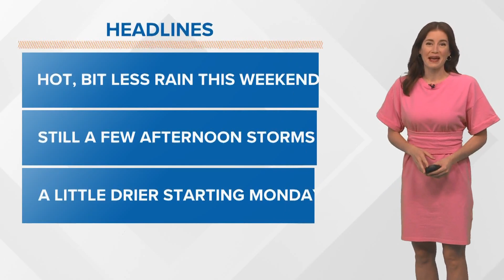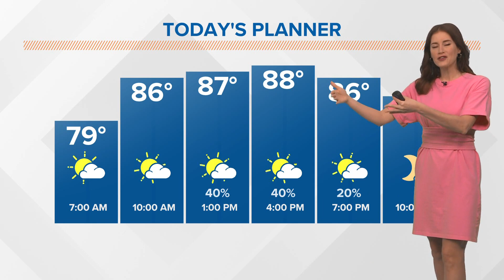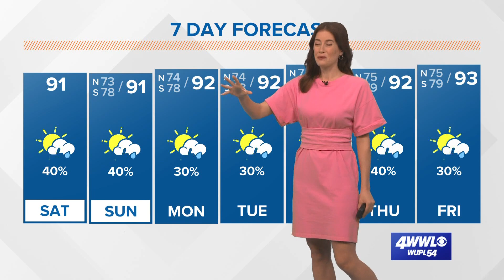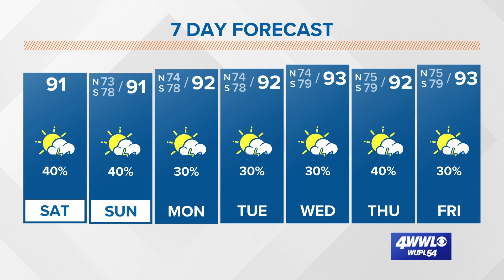Hot weekend with a few afternoon thunderstorms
Meteorologist Alexandra Cranford has the forecast at 7 a.m. on Saturday, July 16, 2022.